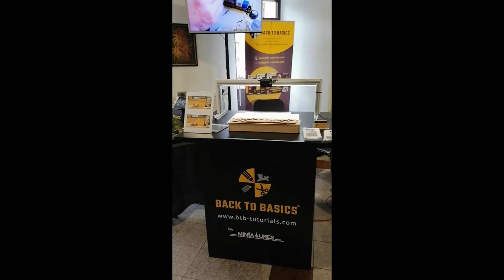Weathering HO scale trains with AMMO weathering products. Demo: Erik Kalinski (5.11.2022, Slovenia)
On 5th of November 2022 the Back To Basics team attended the 50th Model Train Show in Slovenia, where Erik Kalinski demonstrated different Weathering techniques for HO scale trains. Event was organised by DLŽ "Železna cesta".

Products used in video:
- ATLAS 1/87 HO CNR ACF 4650 CENTERFLOW HOPPER CAR RD
- A.MIG-3000: PIGMENT FIXER
- A.MIG-3001: BLACK PIGMENT
- A.MIG-3004: EUROPE EARTH PIGMENT
- A.MIG-3005: MEDIUM RUST PIGMENT
- A.MIG-3006: LIGHT RUST PIGMENT
- A.MIG-1008: DARK WASH
- AMMO brushes, Sniperbrush collection set, water, gray and black pencile HD,...